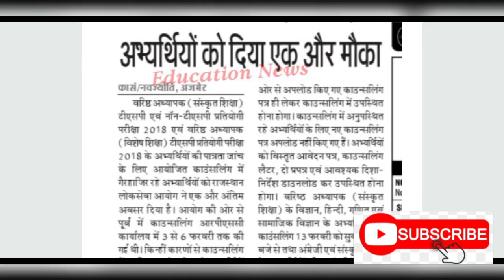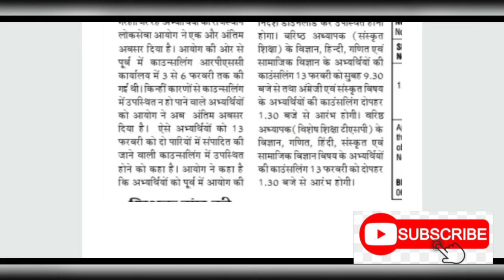वरिष्ठ अध्यापक संस्कृत शिक्षा काउंसलिंग से गैरहाजिर रहे अभ्यर्थियों को दिया एक और मौका